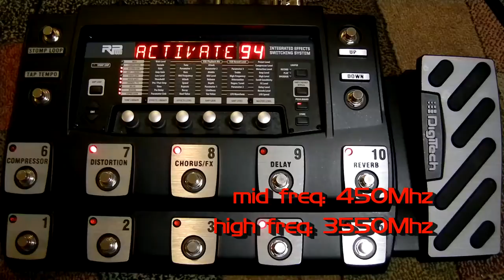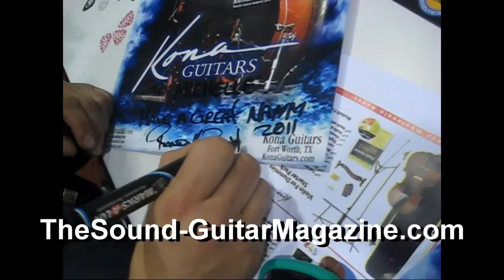Insane Shred TV Intro - MAGI